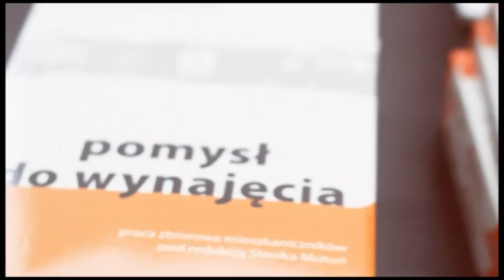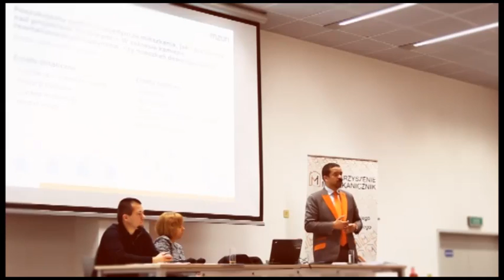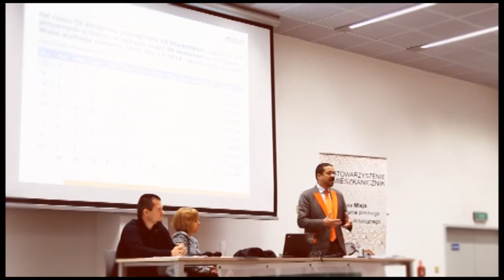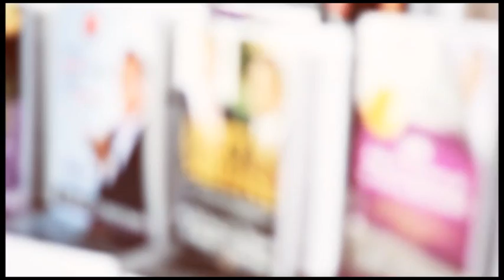V Kongres Stowarzyszenia Mieszkanicznik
V Kongres Mieszkanicznika